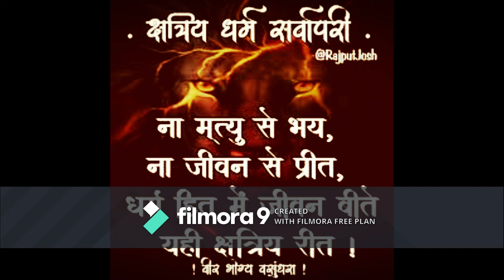!!!!जरा याद क्षात्र धर्म को करलो!!!! // rajput status // rajput legacy // rajputana // rajput dharam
भूल क्षत्रिय धर्म को ,मात्र राजपूत हम बन गये,
छोङे दिये सारे क्षत्रिय सँस्कार,और अँहकार मे तन गये ।
क्षत्रिय धर्म मे पलने वाले, शिर कटने पर भी लङते थे,
होता अगर अन्याय और पाप कहिँ तो, शेरो कि भाँती टूट पङते थे ।
देवो सी शान,हिमालय से ऊंची ईज्जत,
और गौरवशाली इतिहाष का पूरखो ने हमे अभयदान दिया,
जनता के सेवक थे हम लोगो ने भी हमे देवो सा सम्मान दिया।
छूट गई शान, टूट गयी इज्जत, पी दारु ईतिहास का हमने अपमान किया,
अकेले महाराणा ने दिल्ली कि सल्तनत को हिला दिया।
वीर दुर्गादास ने मुगलो के सपनो को मिट्टी मे मिला दिया।
अरे हम एक नही रहै तो दुनिया ने हमे भूला दिया ।
भूल गई क्या दुनिया-
हम उनके वँशज है जिन्होने रावण,कँस जैसो को मिट्टी मे मिला दिया।
॥जय क्षात्र धर्म॥
जय क्षत्रिय ।।

लेखनी-हरिनारायण सिँह राठौङ खुडियाला